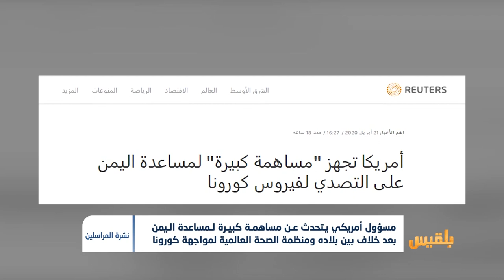مسؤول أمريكي يتحدث عن مساهمة كبيرة لمساعدة اليمن بعد خلاف بين بلاده ومنظمة الصحة حول مواجهة كورونا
أفاد مسؤول في وزارة الخارجية الأمريكية لوكالة رويترز بأن بلاده تجهز مساهمة كبيرة لمساعدة اليمن في مكافحة فايروس كورونا، لكن بعيدا عن إطار منظمة الصحة العالمية.
 يأتي هذا في الوقت الذي أكدت فيه المنظمة بخطورة تأثيرات الوباء في حال تفشيه، نتيجة تدهور النظام الصحي في اليمن...